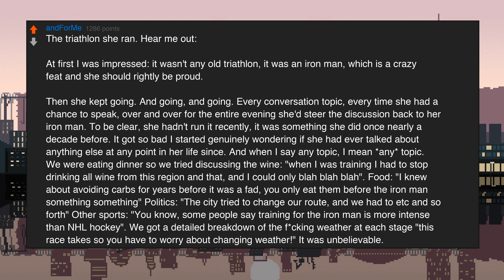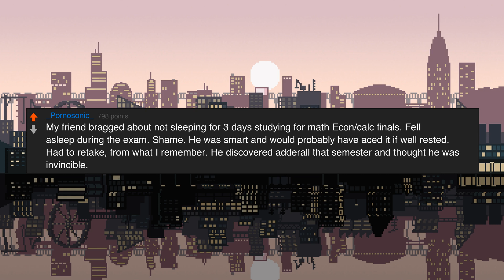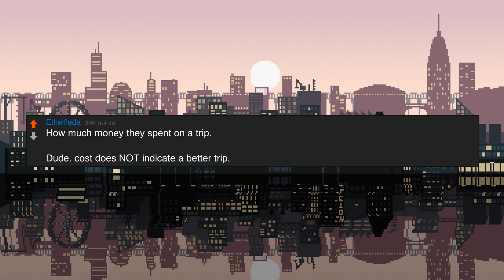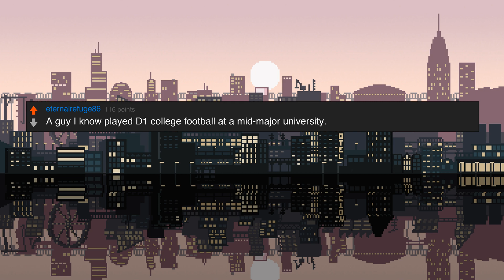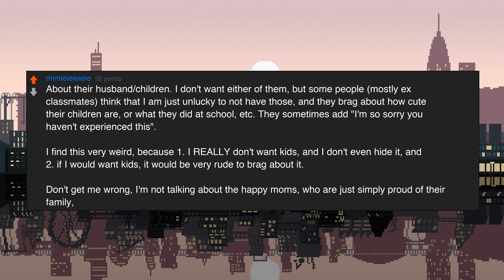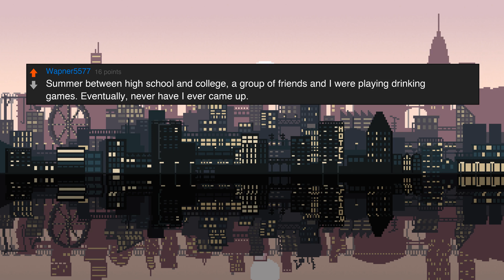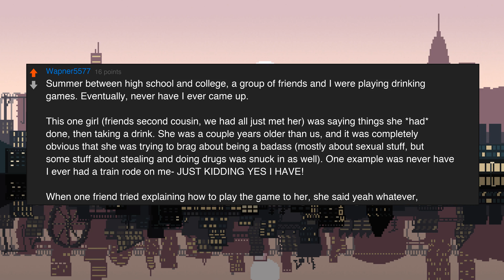What's The Most RIDICULOUS Thing People Brag About? (r/AskReddit)